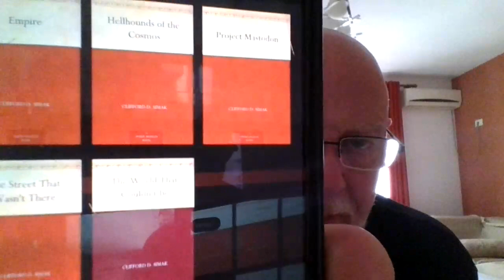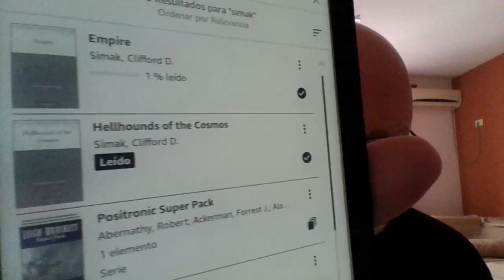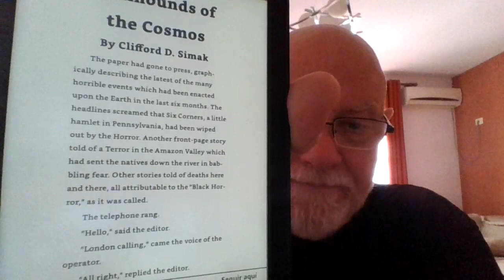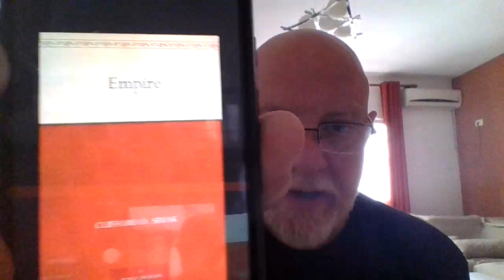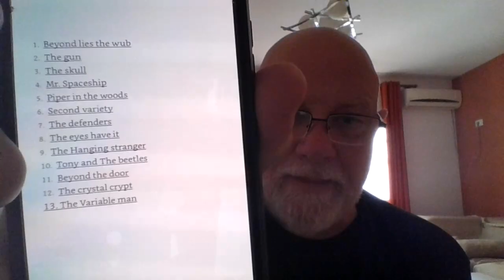Some Simak short story talk & some public domain talk.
Stories by Clifford D. Simak discussed:
Project Mastodon (fits with Spring into Adventure Booktube  reading event)
Hellhounds of the Cosmos (fits with Horror MAYhem Bootube reading event)
The World That Couldn't Be
The Street That Wasn't There (by Simak and Carl Jacobi)

I referenced Philip K Dick's public domain stories, such as "Beyond Lies the Wub."

Spring into Adventure, hosted by